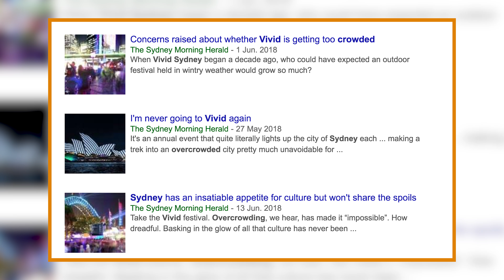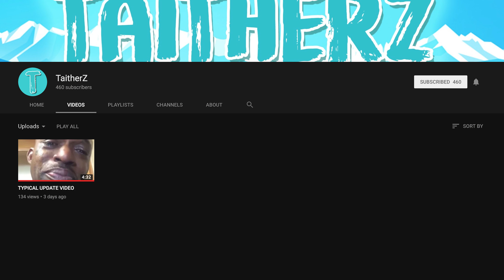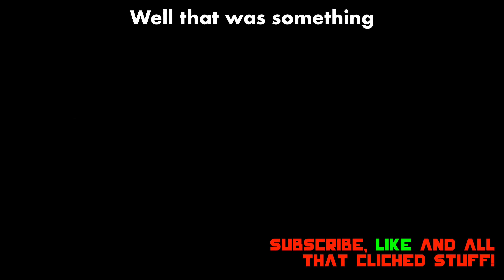What Is TaitherZ Doing? Gear Seekers Hits 2K SUBS, KINEMA @ VIVID Sydney, & Viltrox EF-M2